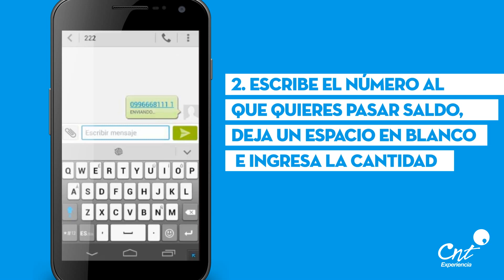CNT Te Ayuda - Pasa Saldo CNT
Revisa este video tutorial de CNT Te Ayuda y entérate cómo compartir tu saldo con otro móvil.